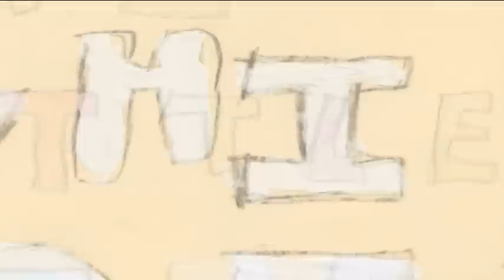2009 Young Writers & Illustrators Contest Reading Rainbow KNME New Mexico PBS, Larrañaga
Joaquín, The Little White Dog, pop up book

Larranag